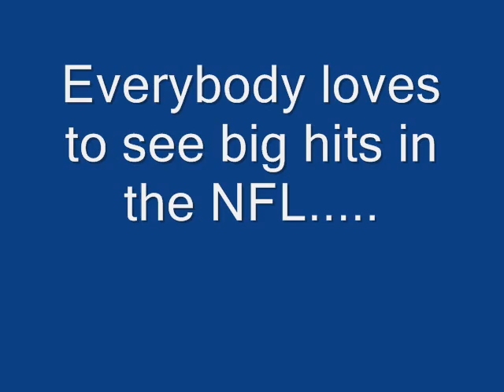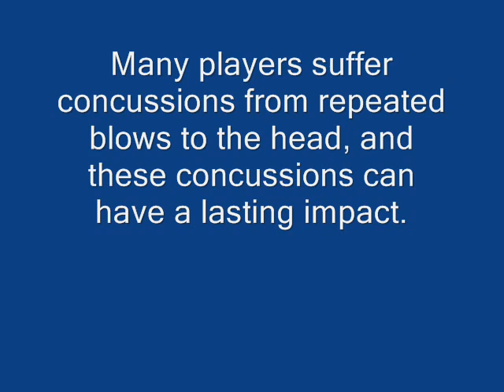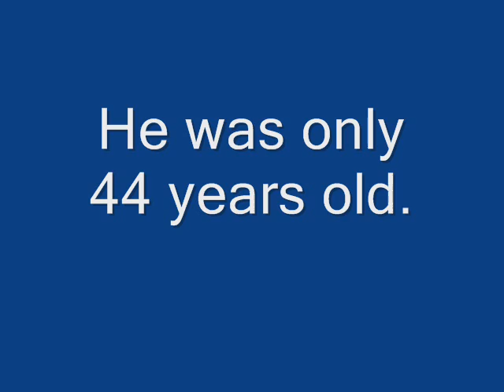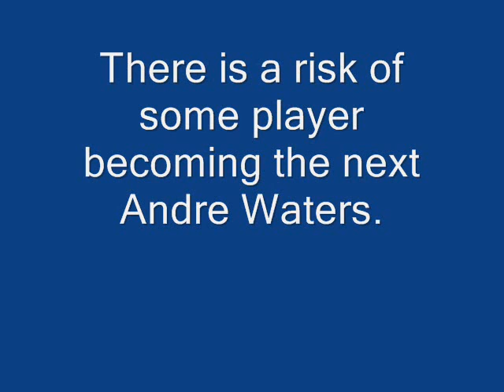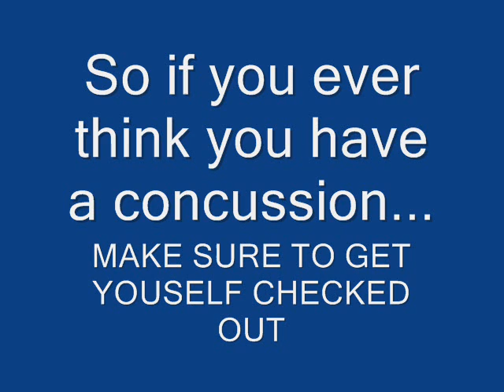Concussion Project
what can happen to NFL players...